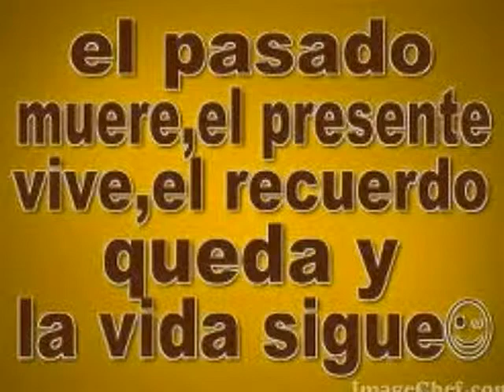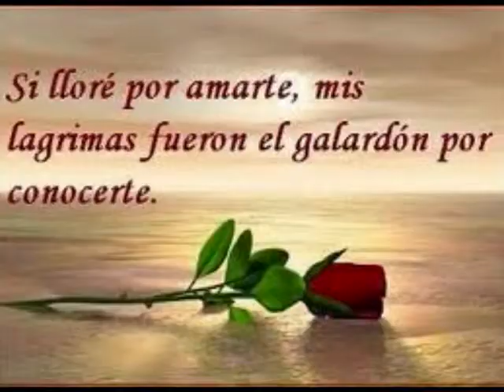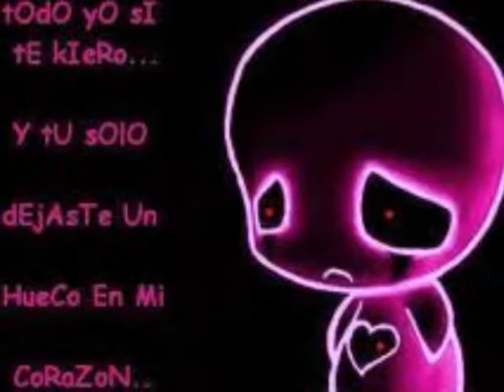CONJUNTO ATARDECER FEAT MONTEZ EL PUNTO FINAL.wmv